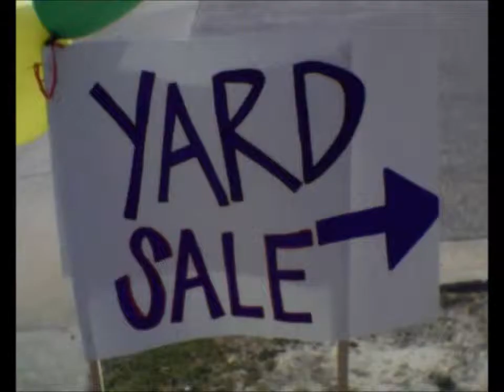MINI YARD SALE STOP: (footie jammies LOL)